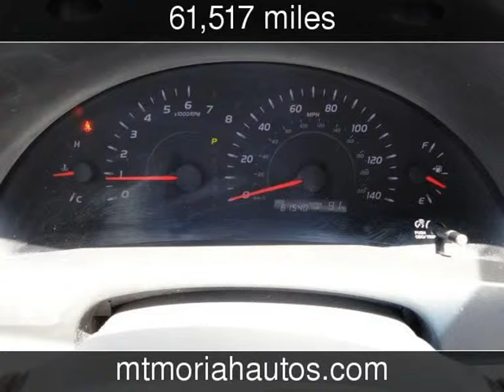2007 Toyota Camry Used Cars - Memphis,Tennessee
See more details about this used car This 2007 Toyota Camry with 61,517 miles is for sale at Mt Moriah Auto Sales.